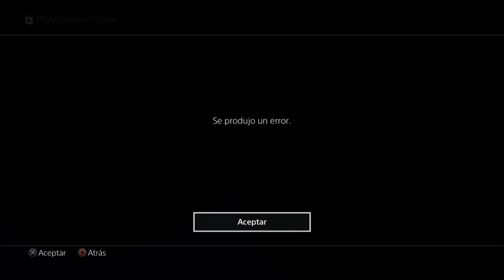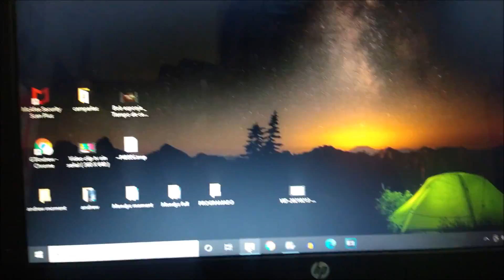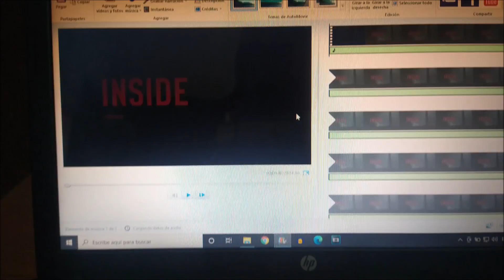INSIDE | CORRE! | GTANDREWGAMES